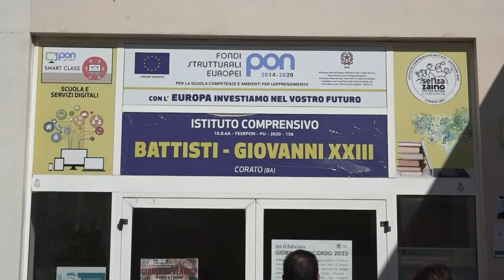Corato. Le prove degli studenti dell'Istituto Comprensivo Cesare Battisti - Giovanni XXII